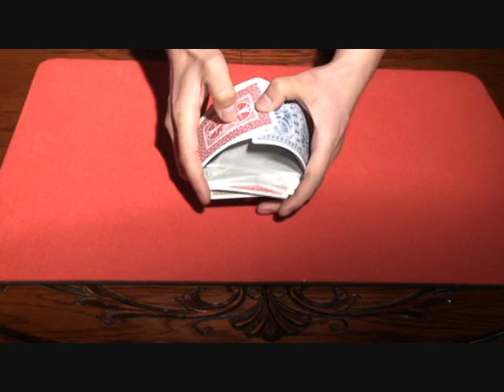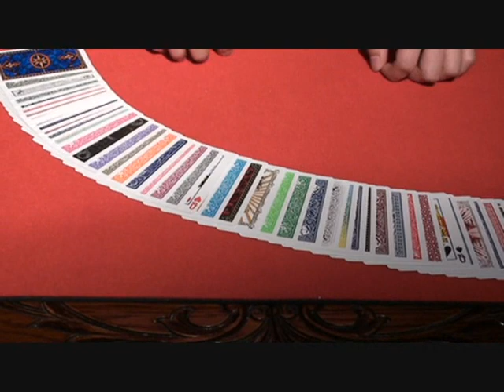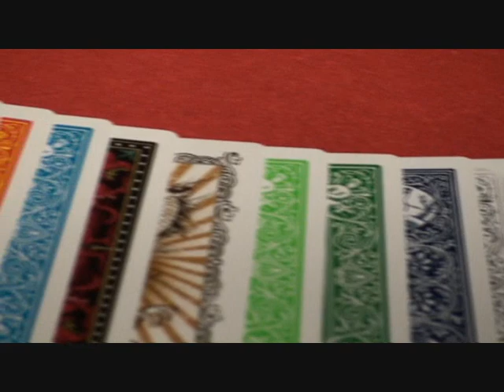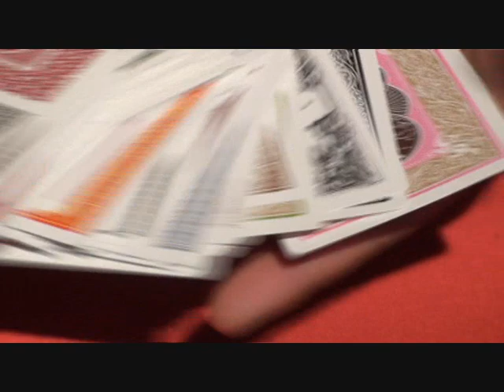レインボーデック～バイスクルバージョン～2012